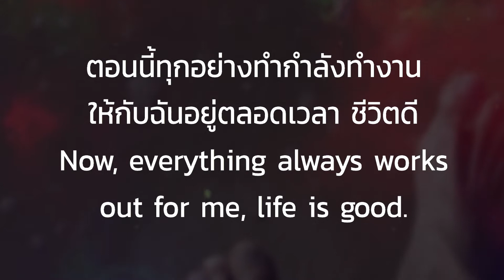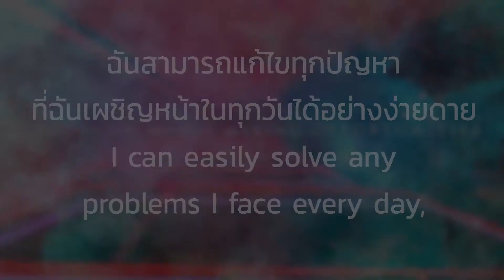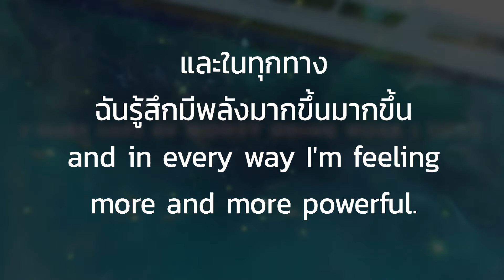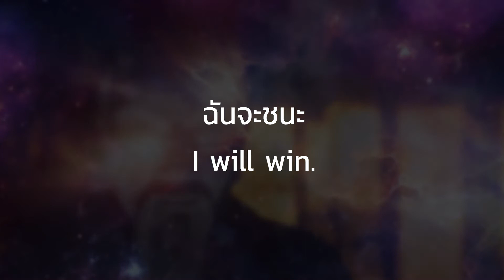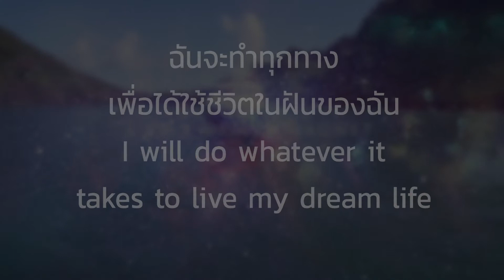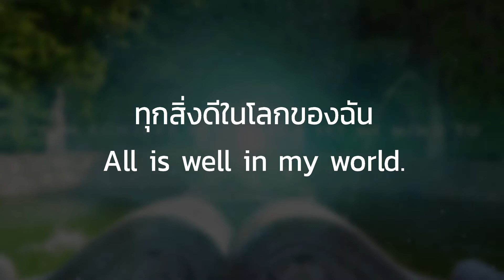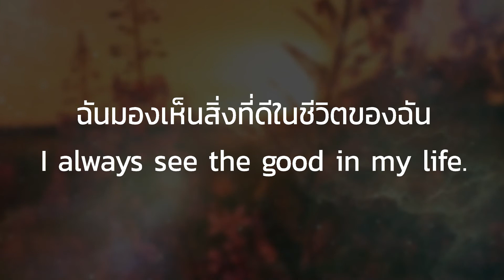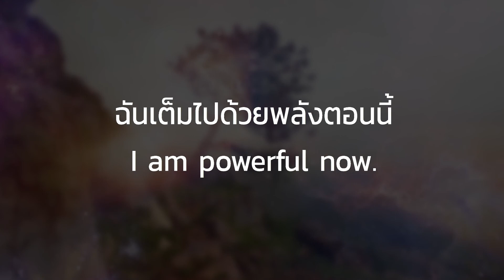โปรแกรมจิตให้มีพลัง ดึงดูดเงิน ความรัก ความสุข ความมั่นใจ ฟังทุกวัน...